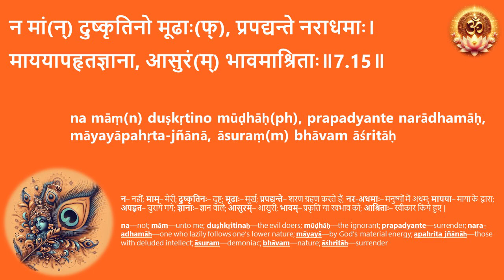07 15 श्रीमद्भगवद्गीता - अध्याय ०७ - सीखें गीता जी - सरलीकृत श्लोक उच्चारण अनुस्वार सहित